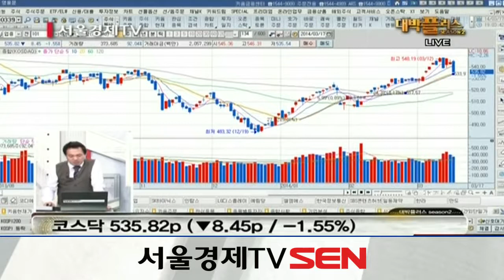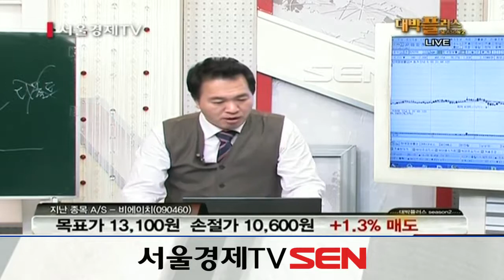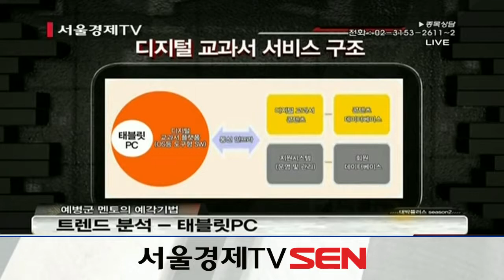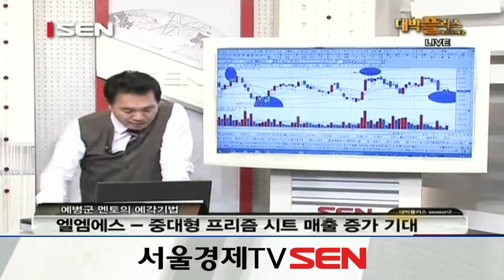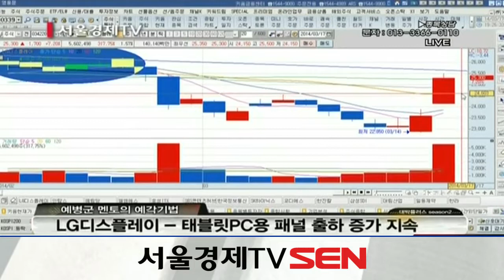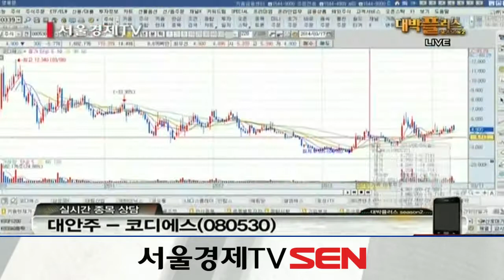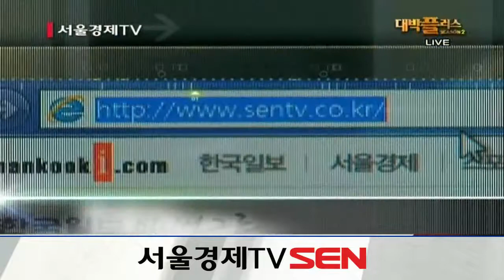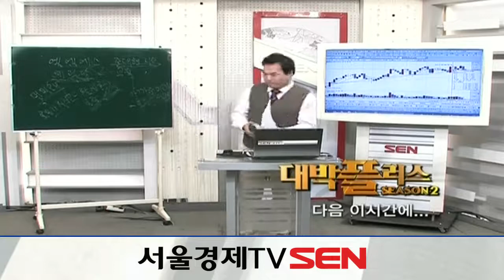20140317_대박플러스 시즌2_198회_예각기법